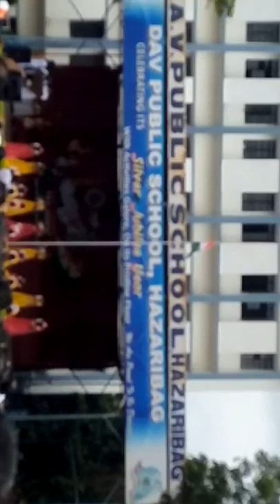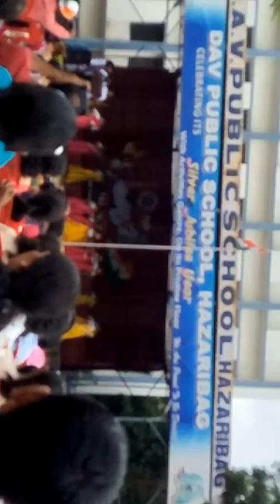27 August 2018